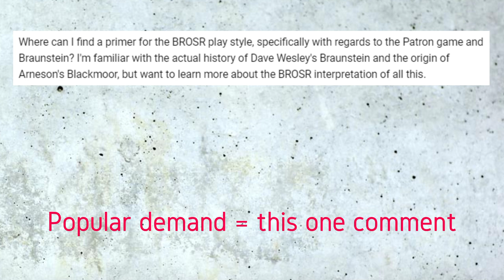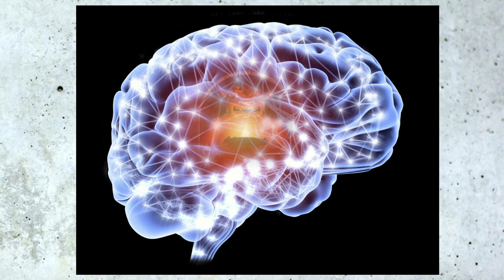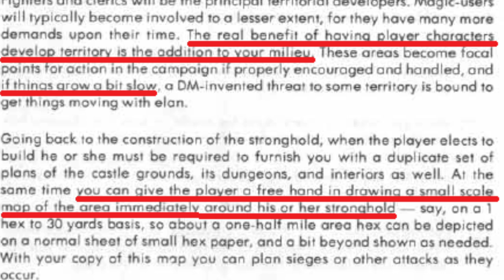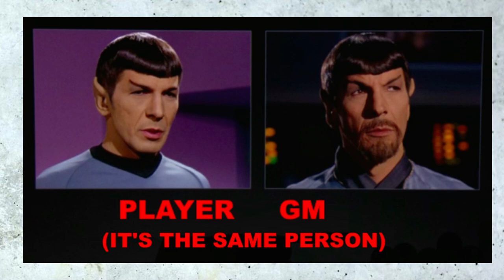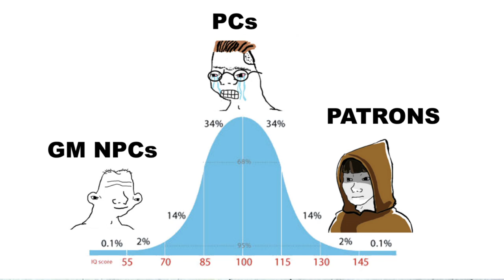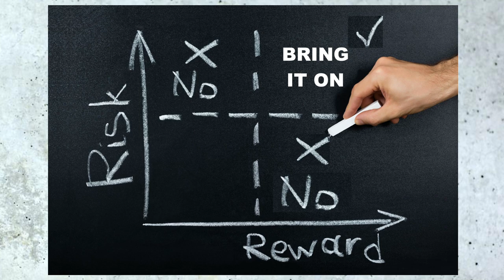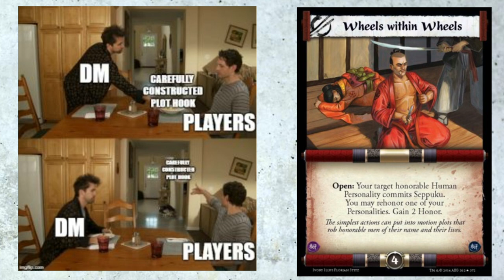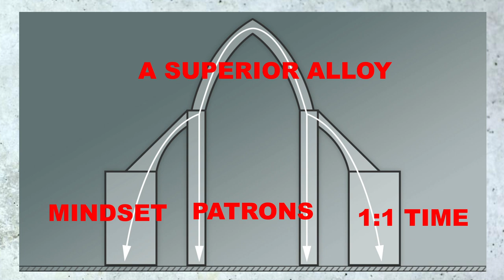How To Win At RPGs: A BROSR Primer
A commenter recently asked for a simple primer on a complex subject.  What the RPG world needs right now is an easy introduction to the hottest new trend in RPGs - the BSOR style of total gaming enlightenment.  This video presents three fundamental shifts in thinking that can help you elevate your game right now.  Not a one-size-fits-all approach, this is a fresh new look at the old ways of thinking about wargames and RPGs, ways of thinking that can radically transform your game into the epic clash of armies and nations that you've always wanted it to be.